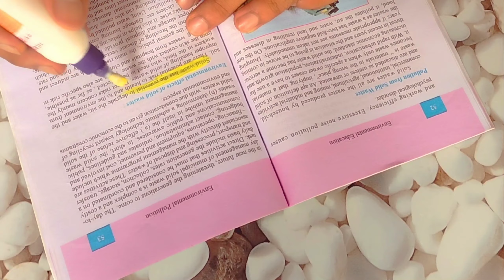How to make Highlighter pen at home/DIY Highlighter pen/homemade highlighter pen/highlight penmaking